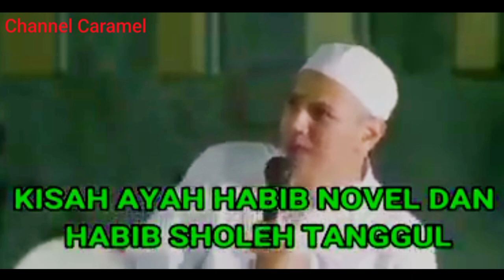Karomah Habib Sholeh tanggul di saksikan oleh Ayah habib novel Al aydrus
cerita dari ayah habib novel aydrus yang di ceritakan kepada habib novel tentang mengasikkan langsung karomah habib Sholeh tanggul.